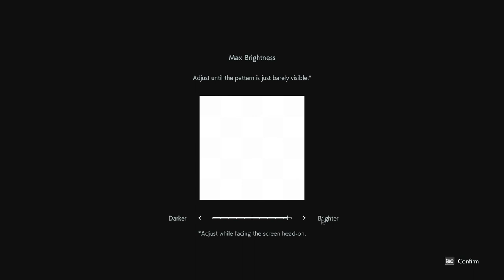[1/1] Resident Evil 3 - Demo: 3/4 [NC]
Let's Play Resident Evil 3 - Demo

Difficulty: Default
Charlie Dolls Collected: Unkown
Deaths: Unkown [Requires Time Stamps]

Note Part 2 and 3 don't have the number of total Charlie Dolls Noted.
This require Time Stamps to surely figure out how many each part found.
Part 1/4 is done by memory and 4/4 was easy to check.
Part 2 miss the end screen [which is my mistake] and there for it's hard to accurately predict part 3 number , but i assume part 2 has more collected then part 3.

I am still way behind when it comes to Time Stamps and the video's that are uploaded first are done first whether they gain views or not.
1st runs are for myself and 2nd runs etc are future job creations.

Wanna help out?
Wanna create Intro's/Outro's?
Wanna create Thumbnails?
Wanna assist in Time Stamping?
I will provide these kinds of HOME JOBS [in the future]
90% of whatever i earn in the future will be REINVESTED into YOU!
It's time to BREAK YouTube open for all!